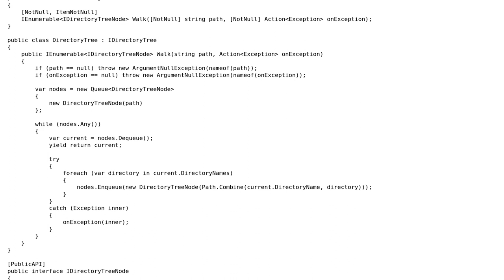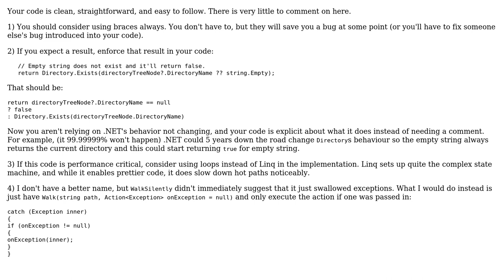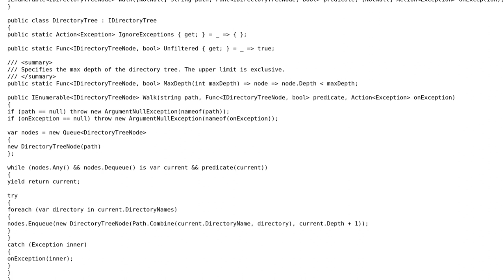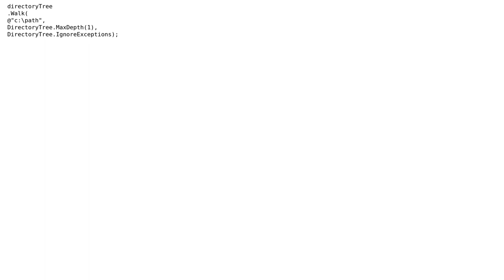Code Review: Walking directory tree like python does (2 Solutions!!)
Code Review: Walking directory tree like python does